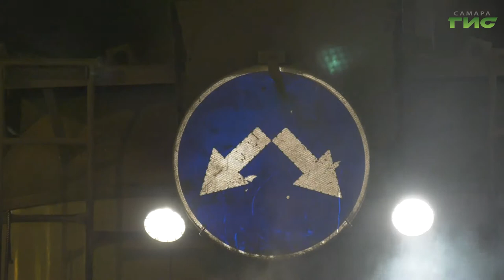Новый сезон дорожного ремонта в Самаре начался с проспекта Кирова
Новый сезон дорожного ремонта в Самаре начался с проспекта Кирова. Работы ведутся в границах улиц Победы и Заводского шоссе. Ремонт производится в рамках нац. проекта "Безопасные качественные  дороги". Какие работы позволяет провести неустойчивая весенняя погода, расскажут наши корреспонденты.